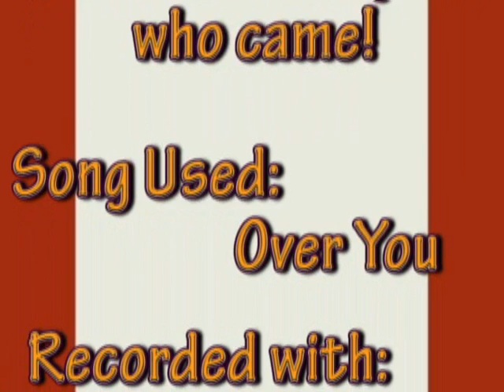Agent Trev gets 99 Hitpoints!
Song: "Over you" by Daughtry
Edited and Recorded with: Camtasia